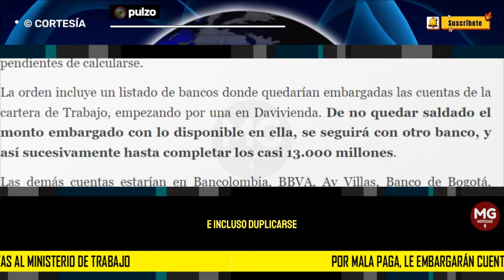📌 POR MALA PAGA, EMBARGAN LAS CUENTAS AL MINISTERIO DE TRABAJO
Por mala paga, le embargarán cuentas al Ministerio de Trabajo; debe $ 35.000 millones
El Juzgado Quinto Administrativo del Circuito de Armenia, Quindío, ordenó el embargo el pasado viernes primero de marzo, pero la decisión se conoció este lunes.
PULZO